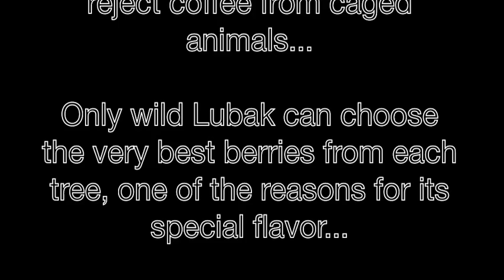Lubak (Civet Cat) in the Batukaru Rainforest Bali Jan 2011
This beautiful infant Lubak seen on Jan 2011 in the Batukaru rainforest Bali has shown himself to us (usually nocturnal).

We feel he has let us take these lovely images so that we can help to protect his future.